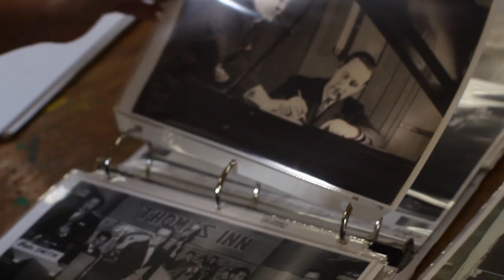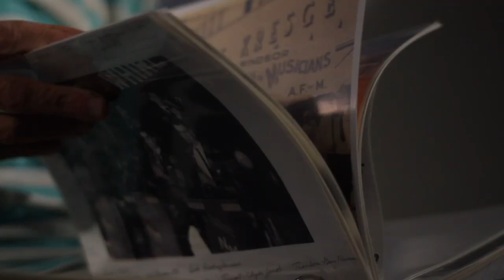WINDSOR MUSIC TANGLE - LAUNCH PROMO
Thank you for the contributions of collections, information & stories from the local live music community in Windsor & the following individuals in particular:

Brett Peifer
Jamie Greer
Scotty Hughes
Dale "Elad" D'Amore
James Nemeth
Danielle Wigle
Jim Meloche
Mike Fortier
Josinah Makotoko
Lauren Hedges
Martin Deck
Mary Popovich
James Brown
Murad Erzinclioglu
Tom Lucier
Jay Zeman

Thank you to all past, present & future local live music venues, retailers & festivals in Windsor as well as the following businesses & organizations for their contributions & support to this project in particular:

CJAM FM
Phog Lounge
The Windsor Scene
Windsor Public Library
Arts Council Windsor & Region
The Loop Complex / Coach & Horses
University of Windsor School for Creative Innovation

Above all, windsormusictangle.com would not have been possible without the efforts of Jean Foster (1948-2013), Director of Community Development & Partnerships at Windsor Public Library.

Supported by
Windsor Public Library
Ontario

Video Credits
Original Music: What Seas, What Shores - Pave The Oceans
Cinematography/Editing: Eric Boucher